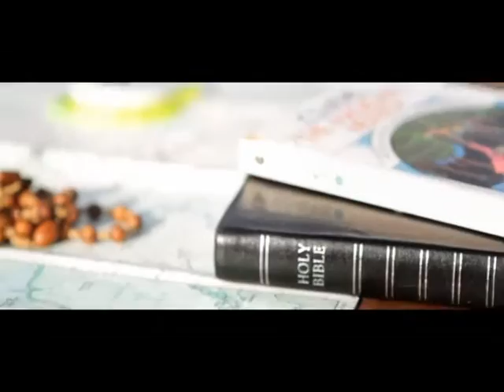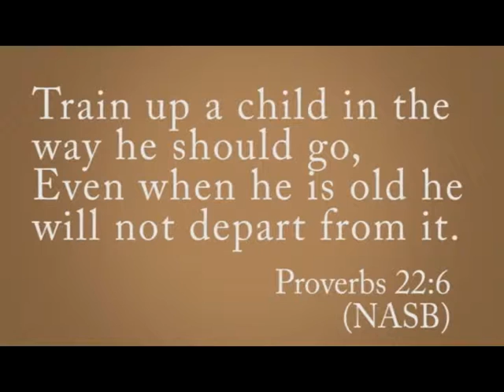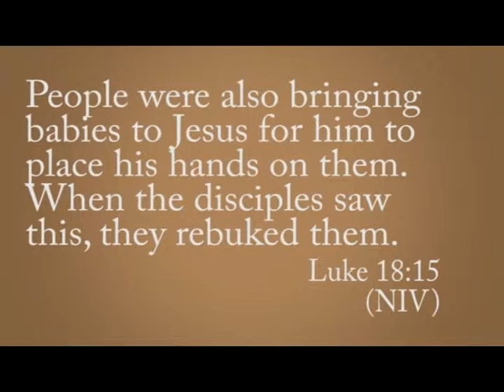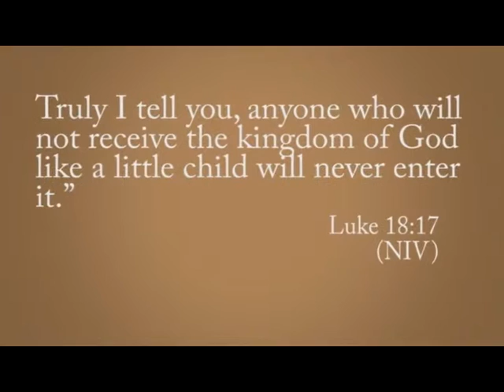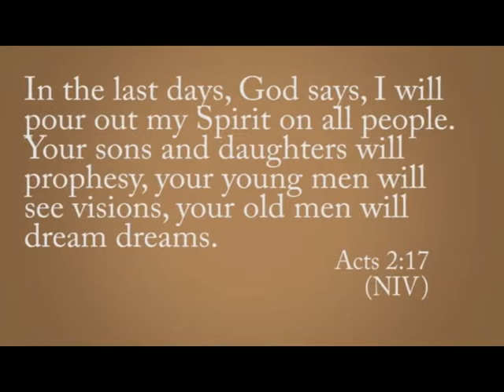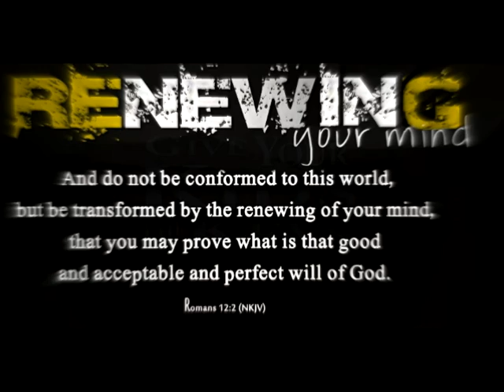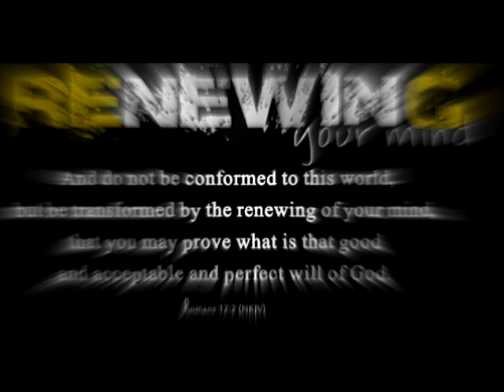Renewing Your Mind Week 15 Adam Stadtmiller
Adam Stadtmiller